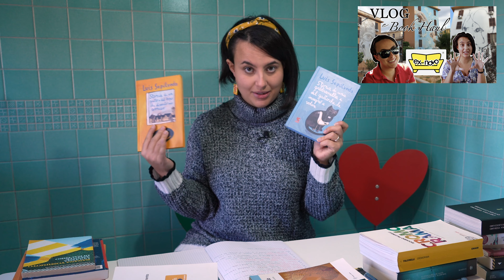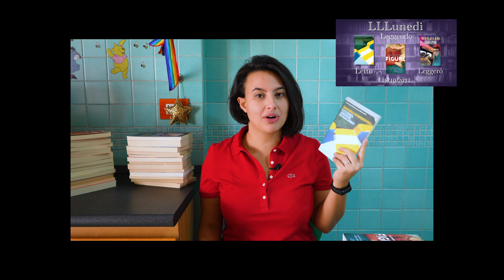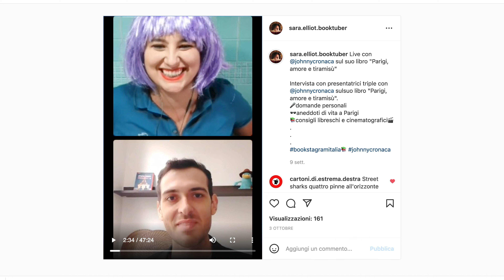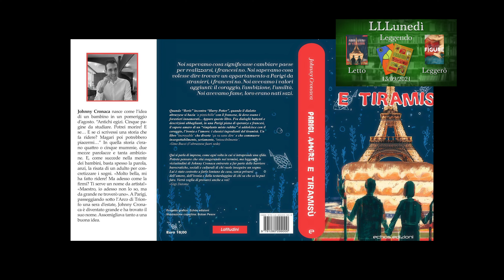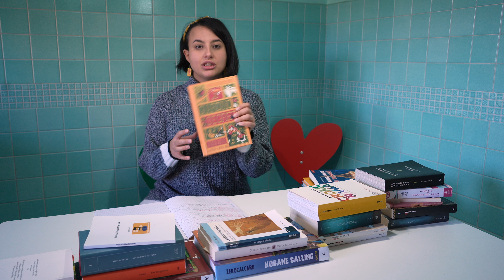WRAP UP Settembre 2021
Buonsalve!
Oggi parliamo di tutti i libri che ho finito a luglio:
📕 "Il giardino segreto" di Frances Hodgson Burnett
📕 "Parigi, amore e tiramisù" Jhonny Cronaca
📕 “Storia di una gabbianella e del gatto” Luis Sepulveda
📕 “Storia di un gatto e del topo che diventò suo amico” Luis Sepulveda
📕 "L'ultima amante di Hachiko" Banana Yoshimoto

🎬Video citati:
🎞 Live con Jhonny Cronaca

📚📓 Come aiutarmi! 📓📚